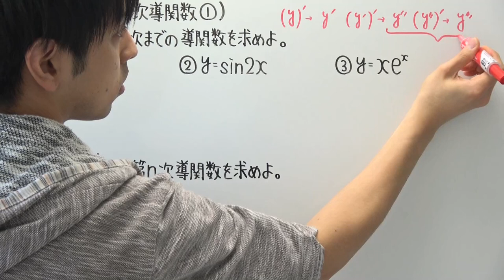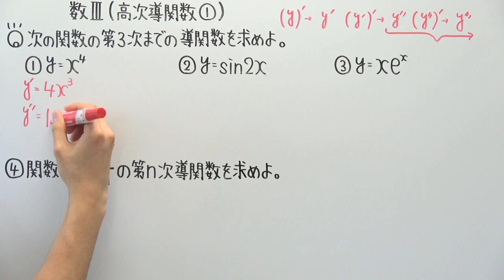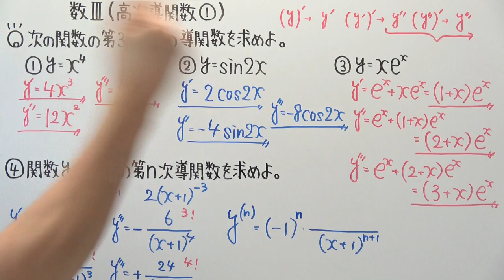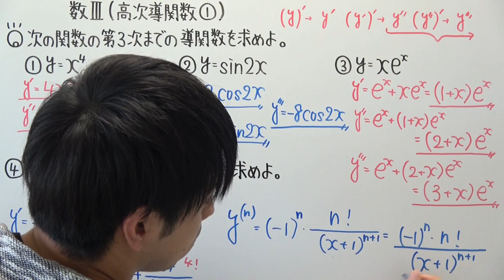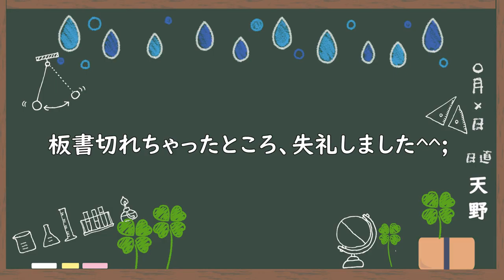【高校数学】数Ⅲ-103 高次導関数①